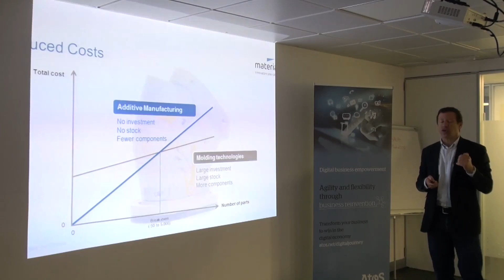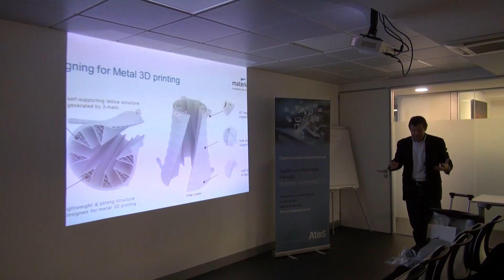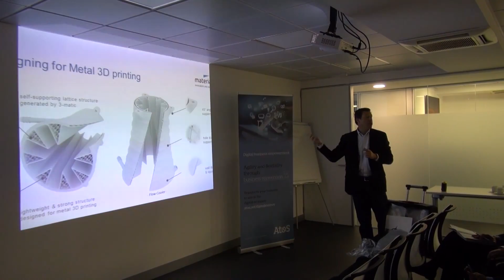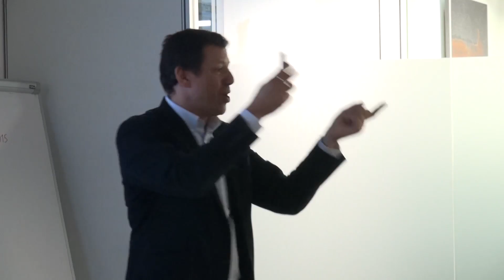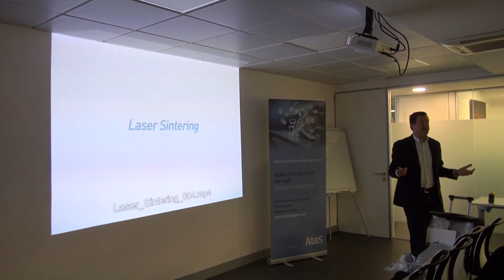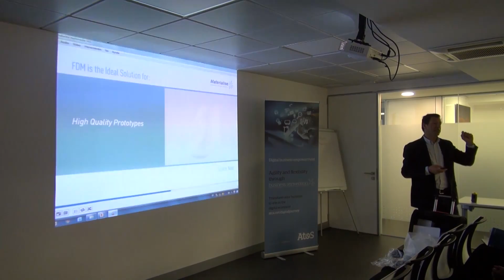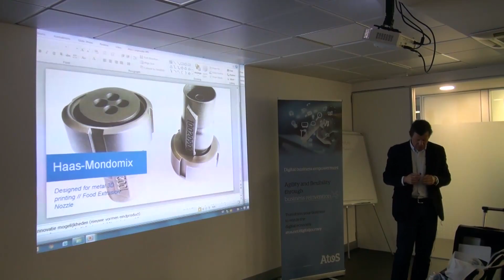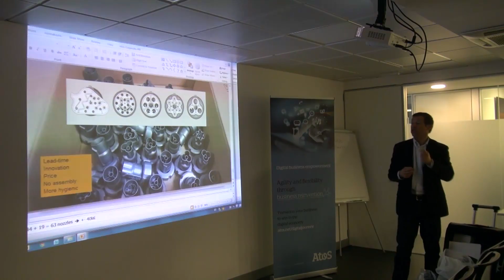Martín Saez (Materialise) Medios industriales para fabricación seriada - Jornadas Executive Forum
Martín Saez (Materialise) Medios industriales para fabricación seriada